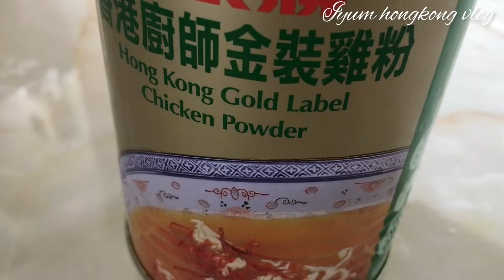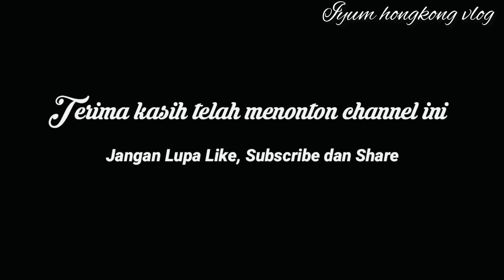Resep siomay hongkong(siomay seafood cocok untuk sarapan)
Siomay seafood hongkong:bahan bahan:siomay,bawang merah3 siung,bawang putih :3siung3 buah cabe rawit,bumbu:kecap manis 2sendok makan,minyak goreng,lada hitam,garam,chiken powder, dan bawang goreng serta mentimun.                                                         cara membuat:goreng bumbu ,bawang merah ,bawang putih,cabe rawit, setelah itu masukkan siomay lalu oseng,lalu masukkan lada hitam,garam,chiken powder dan kecap manis,oseng sampai matang dan ter campur rata,lalu angkat dan siang dihidangkan,tambahkan mentimun dan bawang goreng,selamat mencoba.terimakasih.